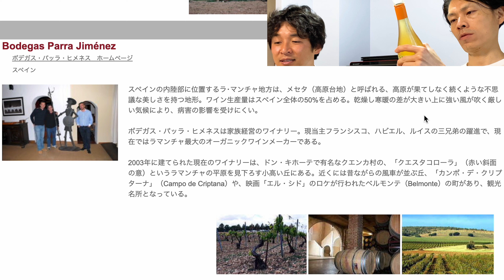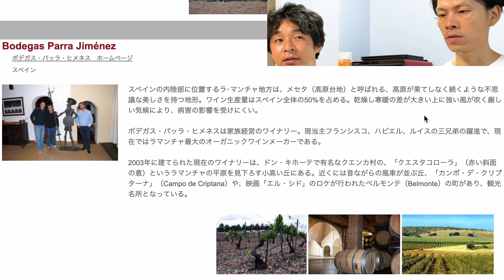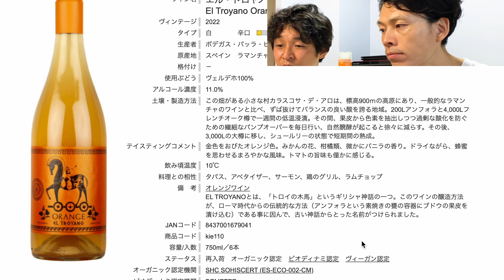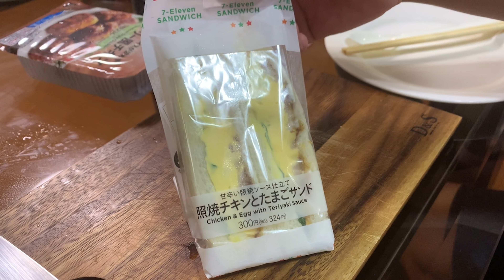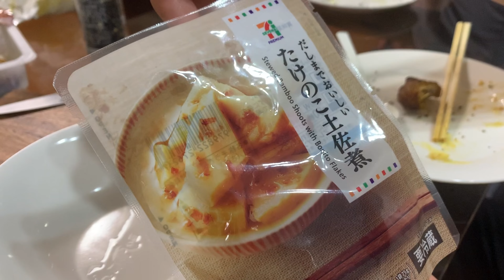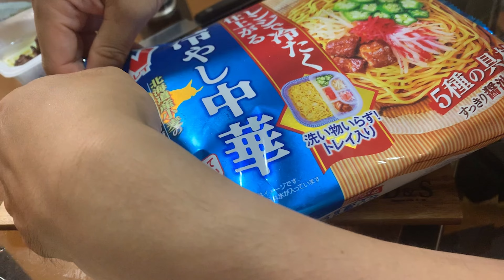ソムリン定期便2023年8月第4週 2022 ボデガス・ パッラ・ヒメネス エル・トロヤノ オレンジワイン Parra Jiménez El Troyano Orange Wine